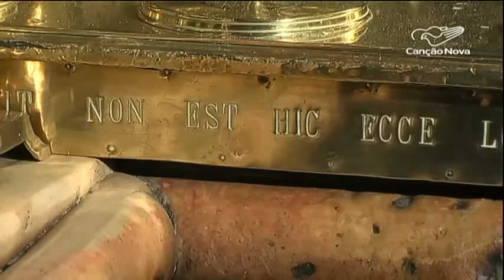Cientistas abrem local onde está túmulo de Jesus - CN Notícias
Cientistas abriram pela primeira vez em pelo menos dois séculos o local onde está o túmulo de Jesus na Igreja do Santo Sepulcro, em Jerusalém. A restauração que será feita no local vai permitir outras descobertas do local mais sagrado para o cristianismo.

Reportagem de Lurdinha Nunes, Daniel Golçanves e Maria Armelle